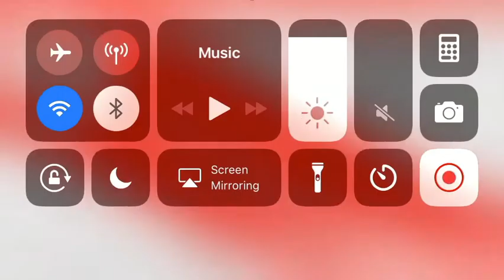Dragon city the (new) season island all of the dragons and getting the Eurus dragon